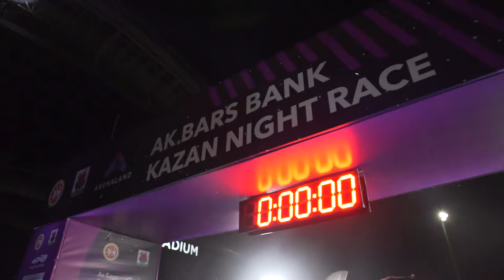Ак Барс Банк забег "Ночная Казань"